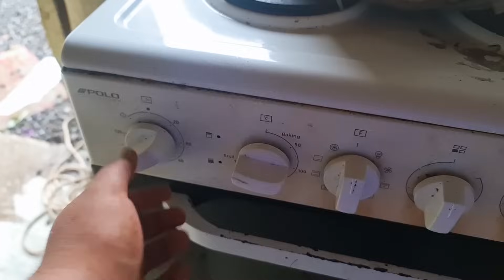SUNDAY COOKING IN SAMOA | EPISODE 19 | SAMOAN FARMER 🇼🇸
Initially planned to do a Umu for Sunday however it was pouring this morning and wasn't able to do a umu because I still hadn't fixed the holes on the roof of the umukuka 😅
Given the conditions, I wanted to do some comfort good such as a nice hearty soup.